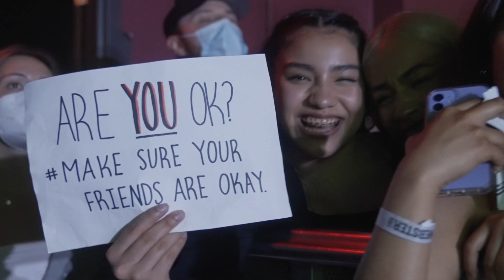jxdn: Tell Me About Tomorrow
Jaden, Tosh and Kenji hit the stage with Hunter Moreno directing photography for a double night at the iconic New York City venue, Webster Hall.

May 3-4, 2022 | Webster Hall in New York, NY
Tell Me About Tomorrow by jxdn | Concert Video